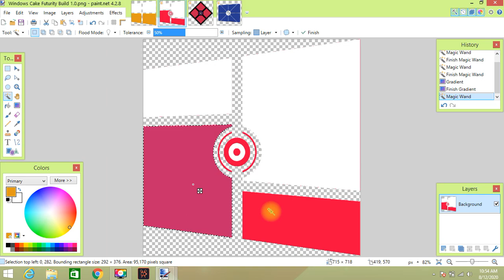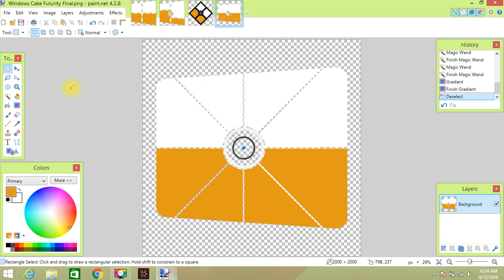How to make Windows Cake Logo Pack